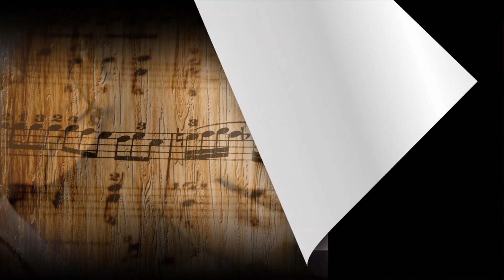Видеопоздравления для Артёма и Дарьи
По просьбе заказчика перед  свадьбой изготовлен блок видеопоздравлений от близких и родных, которые по тем или иным причинам не смогли быть на торжественном мероприятии.
Создатель Вашего идеального видео  @smolyaksergey
Сделайте ваше предложение на рынке товаров и услуг ярким, а праздник незабываемым!
Фото/видеоуслуги:
✤Свадебное и семейное видео
✤love story
✤Репортажная съемка
✤Многокамерная съёмка
✤Постановочная съёмка
✤Промо, интро
✤Рекламные ролики
✤Видеоприглашение
✤Бэкстейдж видео
✤Видео для бизнеса
✤Видео-заставки, видео-презентации, слайд-шоу из фотографий
✤Монтаж видео из фото/видеоматериалов заказчика.
✤Другие услуги...